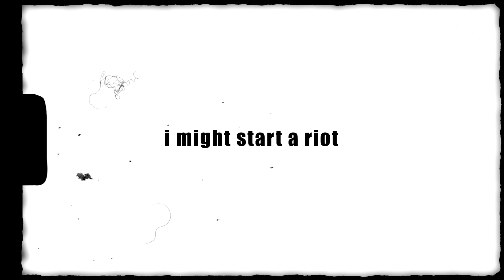Behind The Tape: Episode 4 - Riot(Indoda Yomzulu)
This is a docu-series about my mixtape "Twenty20 In The Valley". It gives an in-depth look at what my songs are about. In this episode, we talk about Track 1 - Emaphandleni Intro.

Details
Producer: Marvie Benz
Narration: Ndumiso Mncube
Edited by: thevisualgarage